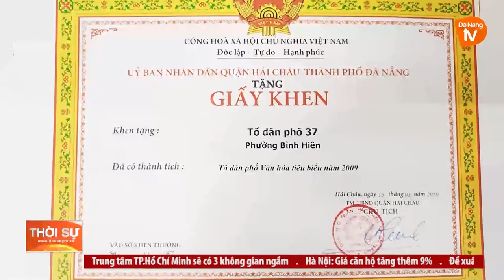TỔ TRƯỞNG DÂN PHỐ 23 NĂM TẬN TỤY, NHIỆT HUYẾT VỚI CỘNG ĐỒNG